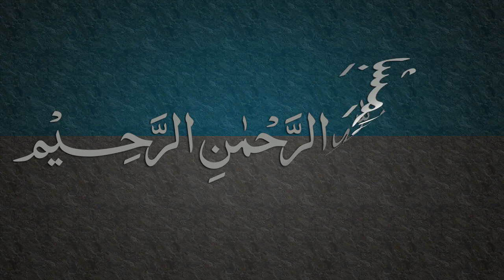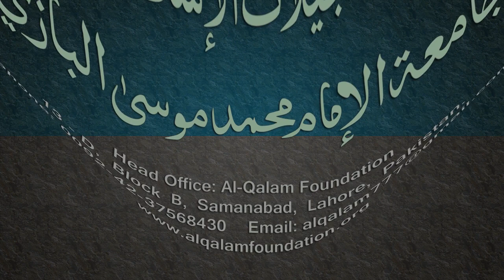Kafia Dars - 100 - Page - 098 - by Maulana Muhammad Zuhair Albazi - 16/07/2006